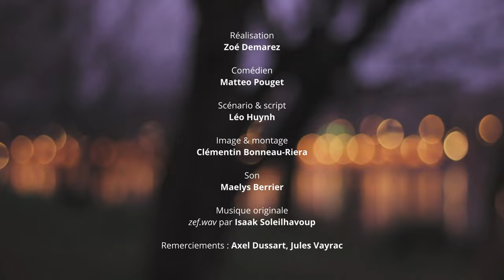LES NUAGES HYPERACTIFS ( projet 24h - festival Turbofilm 2024 )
Ce court-métrage a été réalisé dans le cadre du projet 24h mis en place par le festival Turbofilm 2024, organisé par l’Université de Reims Champagne-Ardenne. La version diffusée ici n’est pas celle sélectionnée par le festival.

Il relate les pensées d'un jeune garçon tracassé du temps qui file sous son nez.

Celui-ci a été réalisé à l'aide d'une équipe de 7 étudiants :
Réalisation : Zoé Demarez
Acteur et voix off : Matteo Pouget
Scénario et script : Léo Huynh
Image et montage : Clémentin Bonneau-Riera
Son : Maelys Berrier
Musique originale : Isaak Soleilhavoup

Remerciements : Axel Dussart (pour le soutien émotionnel), et Jules Vayrac pour ses potes aléatoires